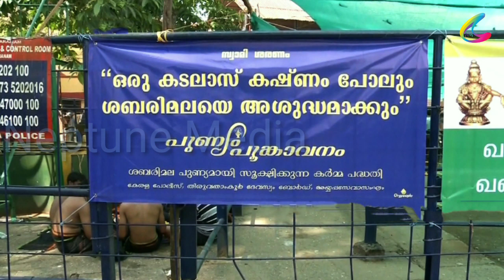മുഖ്യമന്ത്രി ശബരിമലയെ പറ്റി പറഞ്ഞത്... പുതിയ മണ്ഡല കാലം വരുന്നു...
ഭക്തർക്ക് എല്ലാ സൗകര്യങ്ങളും ഉറപ്പാക്കും.. മുഖ്യമന്ത്രി

വാർത്തകൾ വിരൽ തുമ്പിൽ.